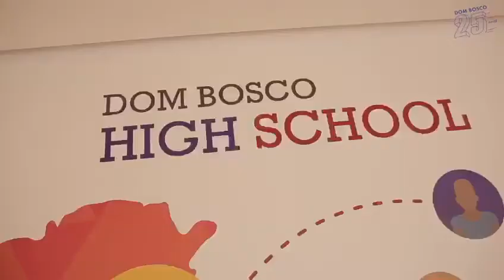Ensino Fundamental Anos Finais e Ensino Médio